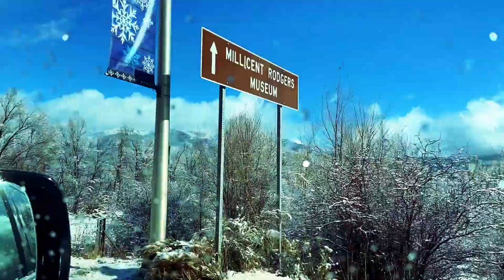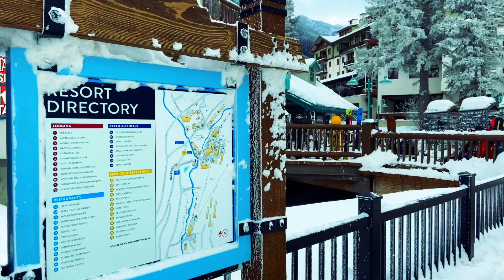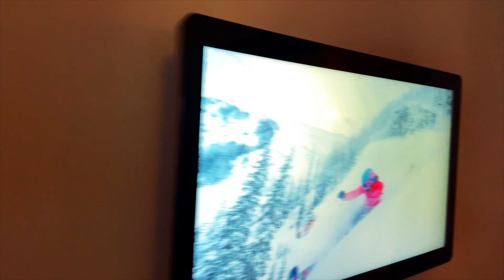Snowboarding in Taos